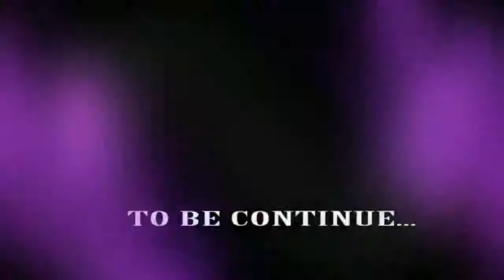MEME BANKALE DIRECTED BY J KLIFF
Meme - Young Star Hot Music Video